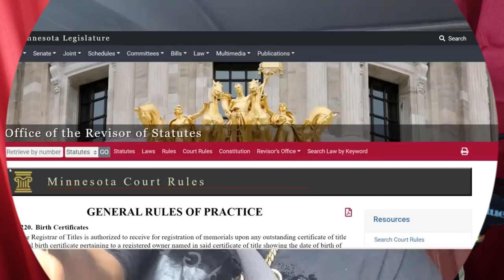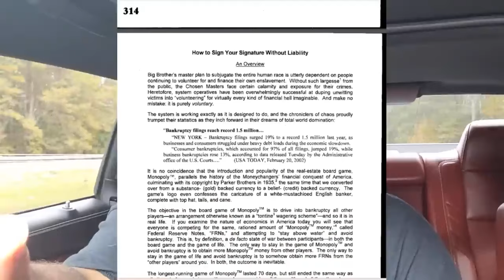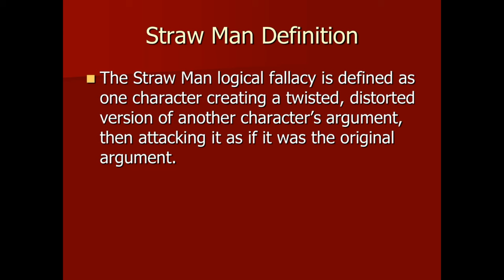Escape Consumer Debt Traps: The Secured Creditor Solution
Have you ever been a victim of forgery? If so, you know the frustration and anger it can bring. In this video, we'll explore the world of forgery, from famous art forgeries to counterfeit money. Join us as we uncover the secrets behind these deceitful practices and learn how to protect ourselves by becoming secured creditors.